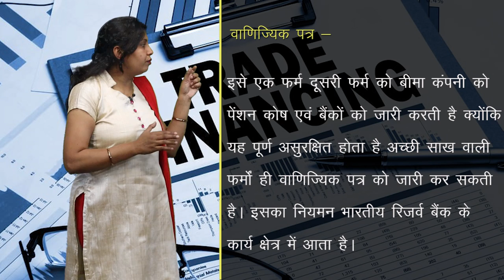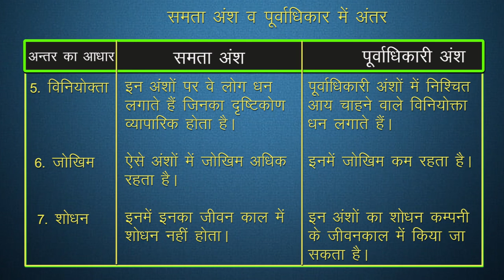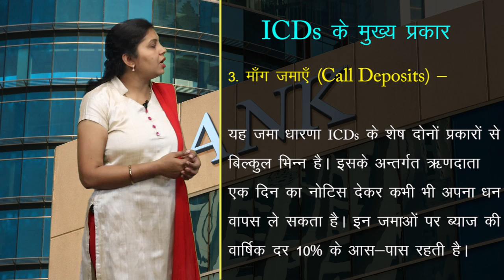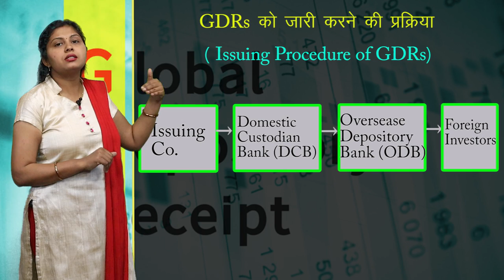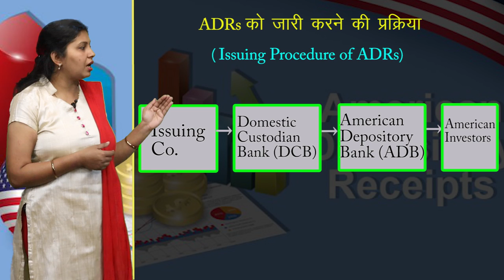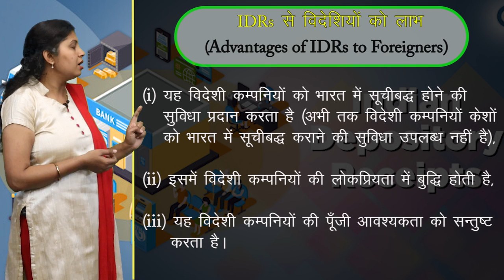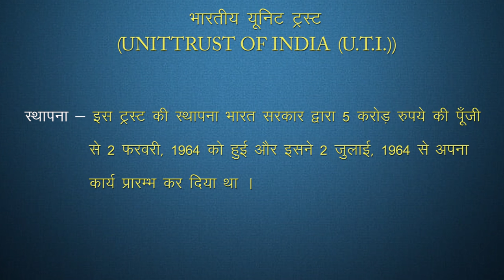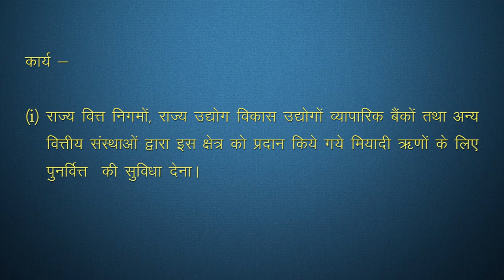CLASS 11th COMMERCE | BUSINESS STUDY | SOURCES OF BUSINESS FINANCE | व्यावसायिक वित्त के स्रोत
CLASS 11th COMMERCE | BUSINESS STUDY | SOURCES OF BUSINESS FINANCE | व्यावसायिक वित्त के स्रोत | 4